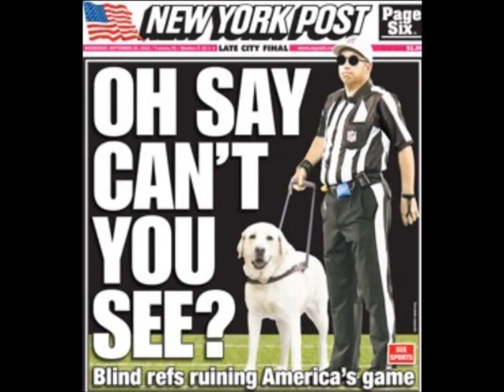Replacement Refs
One year ago this week, the replacement refs FINALLY got replaced by the real refs